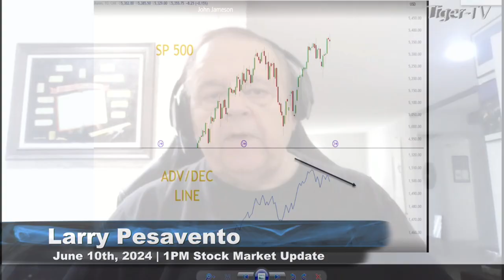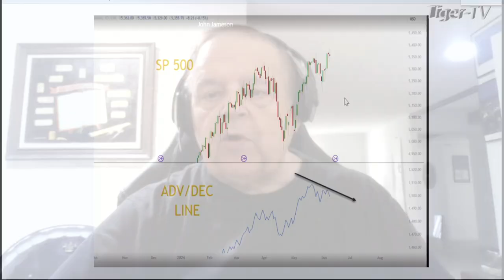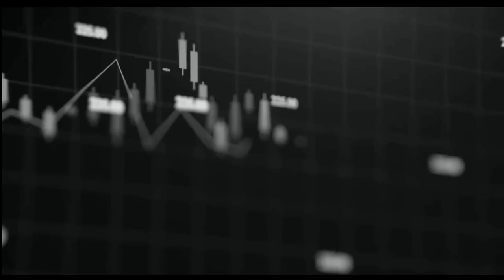June 10th 1PM ET Market Update on TFNN - 2024